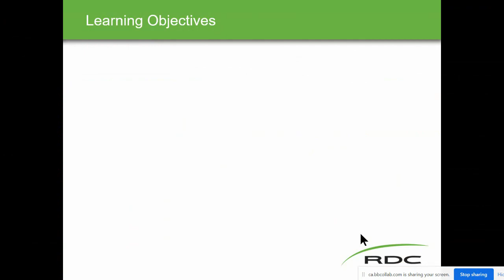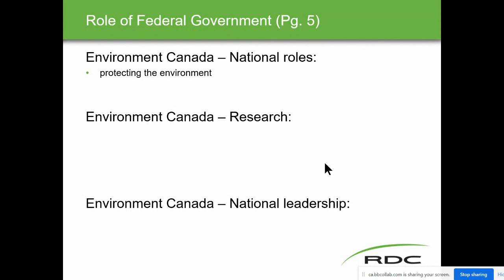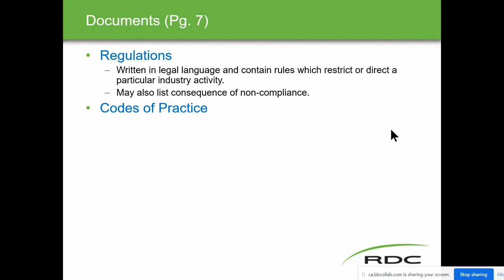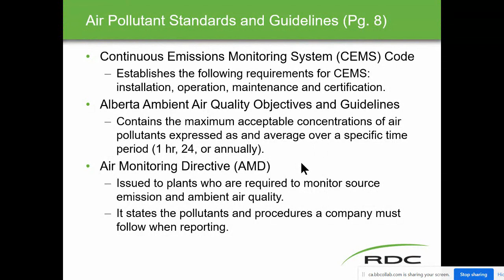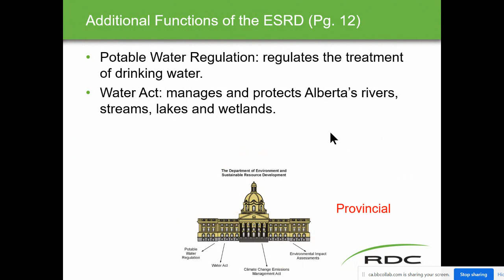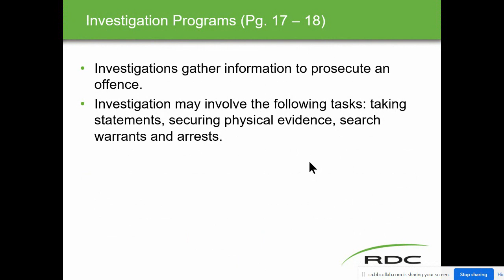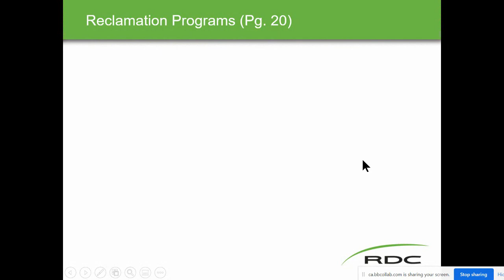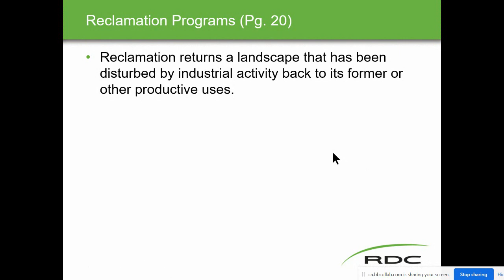310404cB Environmental Monitoring Part B